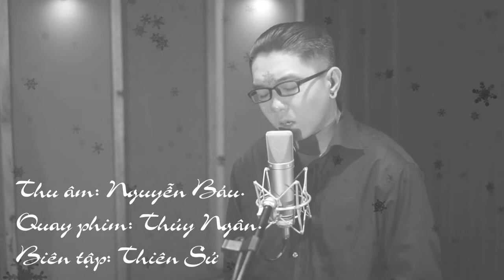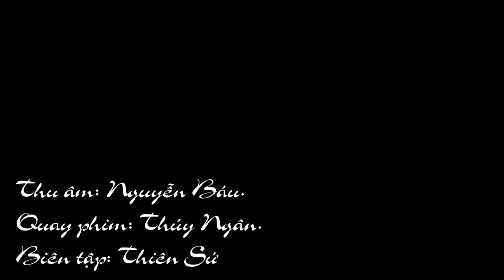Ánh Nắng Của Anh - Mr Andy